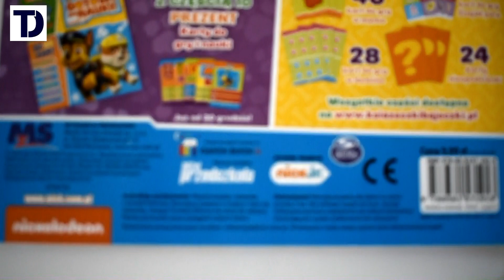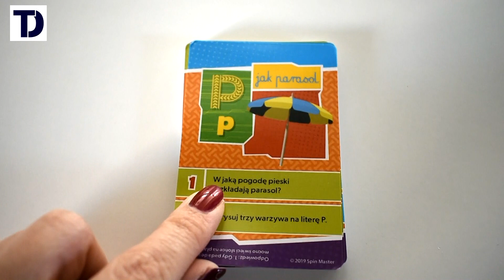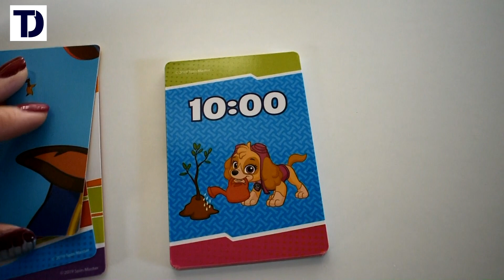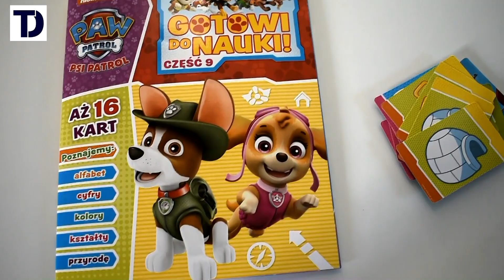PSI PATROL: GOTOWI DO NAUKI cz.9